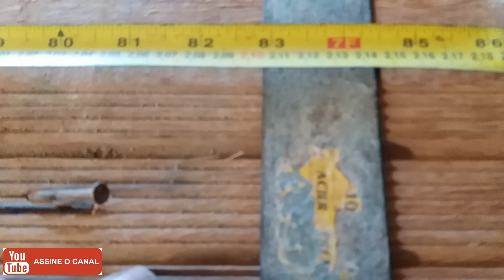Qual o tamanho que devo corta um batente com o contra piso pronto?16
Qual o tamanho ideal para corta o batente,marco ,portal,forra com o contra piso pronto confira essa ótima dica.